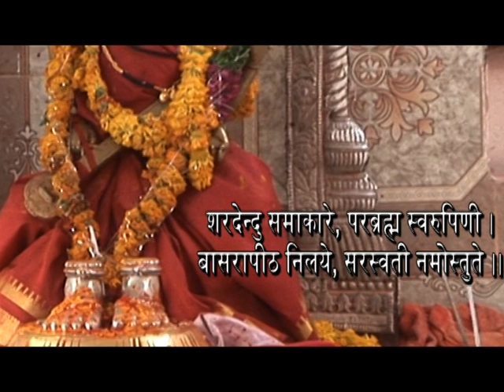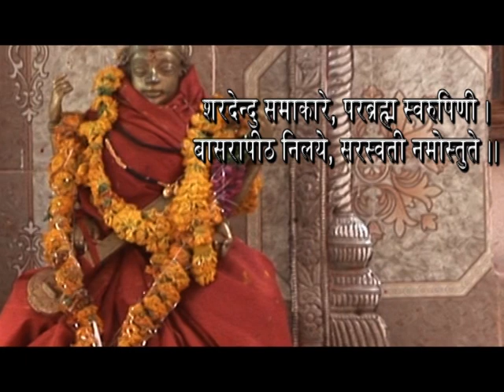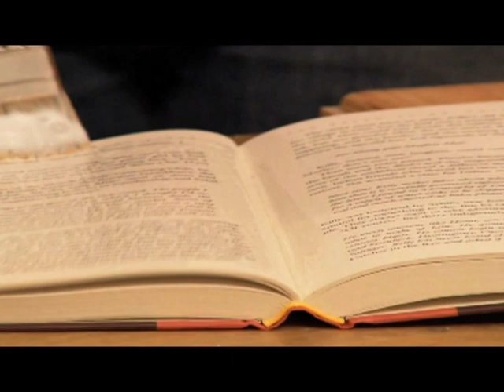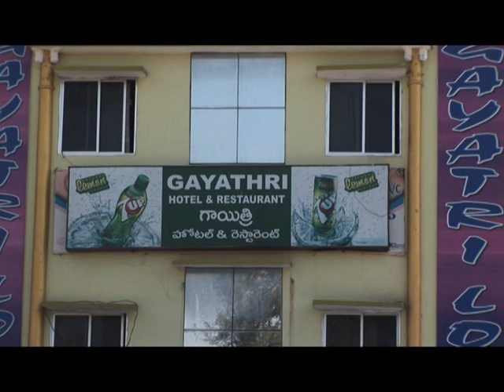Maa Saraswati Mandir - Basar - Adilabad - Andhra Pradesh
Maa Saraswati Mandir is located in Basar Adilabad, Andhra Pradesh. Basar is also considered a home of Goddess Saraswati. The marble dome of the temple and the Maa Saraswati statue can be seen from a distant. The temple is among the two famous Saraswati temples in India. It is dedicated to Goddess Saraswati, the Goddess of Knowledge and Learning. A number of legends are associated with the Saraswati Temple, Basar.